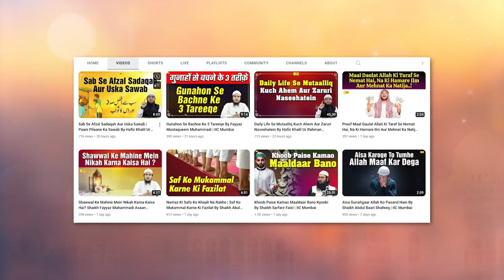10 Muhharam ke maheene ki tareekhi haisiyat kya hai By Hafiz Khalil Ur Rahman Sanabili IIC Mumbai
Bank Account Details:
ILM FOUNDATION
ICICI Bank
Savings account
IFSC CODE-ICIC0001028